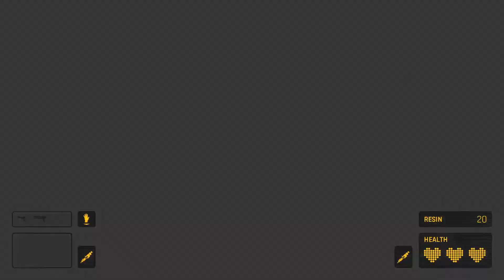Half Life: Alyx Gameplay | Part 2 | Saving Eli Vance..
- Snapchat  CorbinXTitus